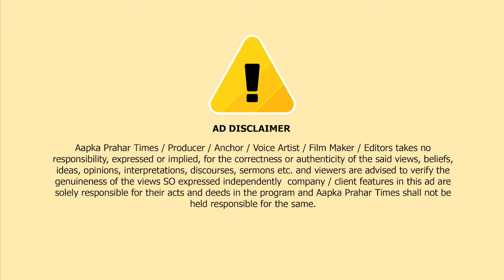ठाणे पुलिस ने IPL मैच पर सट्टा लगाने वालों को किया गिरफ्तार || Islamuddin Khan|| Aapka Prahar Times